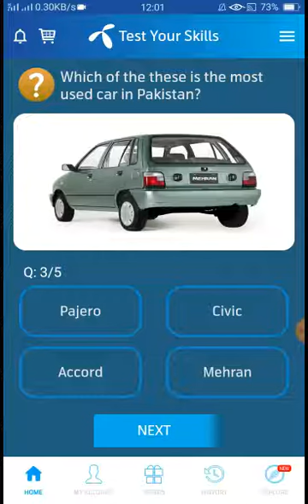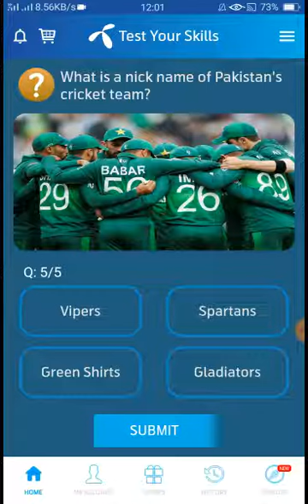Pakistan has never won a World Cup in which sports?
What is a nick name of Pakistan's
cricket team?

Pakistan has never won a World
Cup in which sports?

Which of the these is the most
used car in Pakistan?

Who is the fastest bowler of
Pakistan?

In which year did Pakistan win the